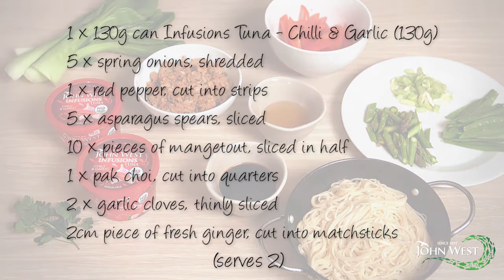Chilli & Garlic Tuna Stir Fry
Ingredients:
1 can Infusions Tuna - Chilli & Garlic (130g)
5 spring onions, shredded
1 red pepper, cut into strips
5 asparagus spears, sliced
10 pieces of mangetout, sliced in half
1 bok choy, cut into quarters
2 garlic cloves, thinly sliced
2cm piece of fresh ginger, cut into matchsticks
4 tbs soy sauce
1 tbs runny honey
1 tbs sunflower oil
1 tsp sesame oil (optional)
125g dried egg noodles, cooked, refreshed and drained
1 tsp sesame seeds, lightly toasted
1 tbs chopped fresh coriander

Method:
1. In a small bowl mix the honey and soy sauce, leave to one side.

2. Once you have everything ready to go, place a wok or large frying pan over high heat, add the sunflower oil and sesame oil and leave until hot. Add the garlic and ginger and fry for 20 to 30 seconds.

3. Now add the spring onions, asparagus, red pepper and pok choy and continue cooking for a further minute until the vegetables soften slightly.

4. Pour in the soy sauce and honey mixture and noodles, continue cooking for another minute and then finally add the chilli and garlic infused tuna and fresh coriander. Cook for 20 seconds, give everything a good mix and serve with a scattering of toasted sesame seeds and a little extra coriander.

5. You could also serve some lime wedges on the side for added sharpness.